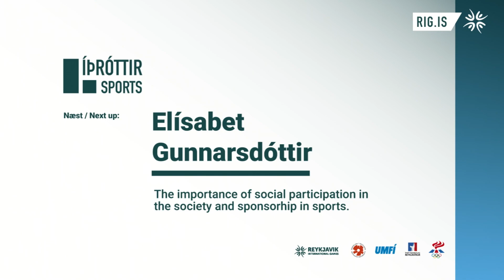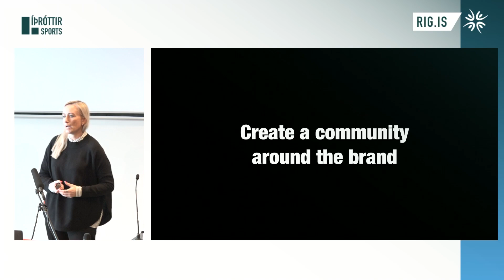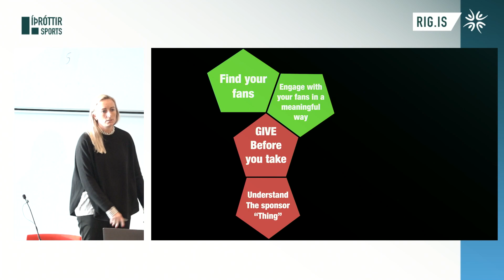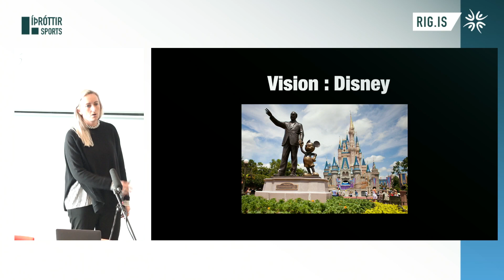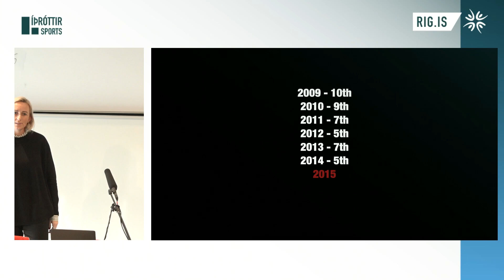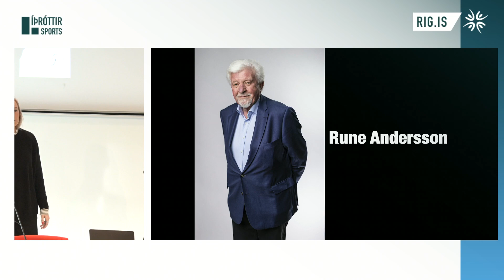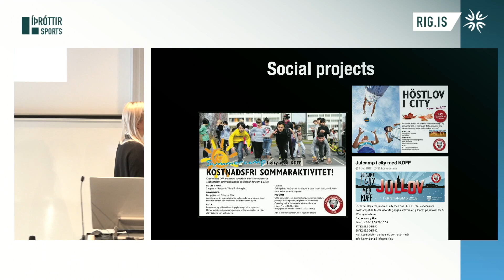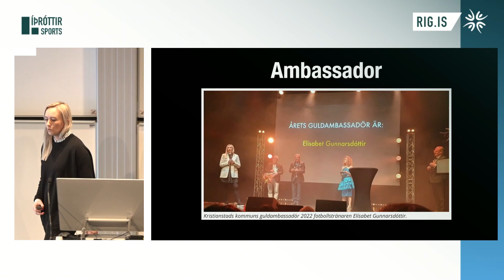Elísabet Gunnarsdóttir | Importance of social participation in society and sponsorship of sports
Elísabet Gunnarsdóttir | Importance of social participation in the society and sponsorship of sports | RIG 2023 - Day 2